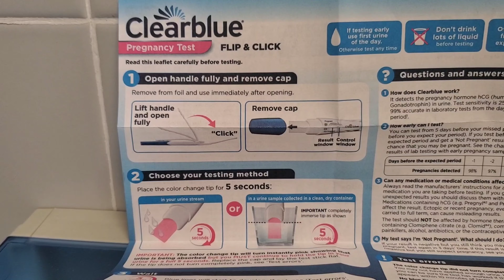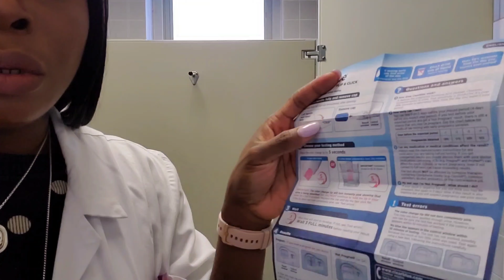Pregnancy Test Reveals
Hi Guys.

Hope you all are well & enjoying your Christmas holiday.
In this vlog, you'll get to see my experiences & reactions to the numerous pregnancy tests. The Suspense/Anxiousness I passed thru leading up to my pregnancy test results was too much😅